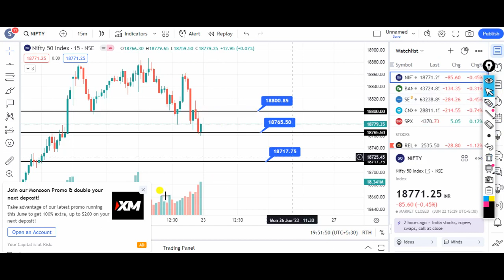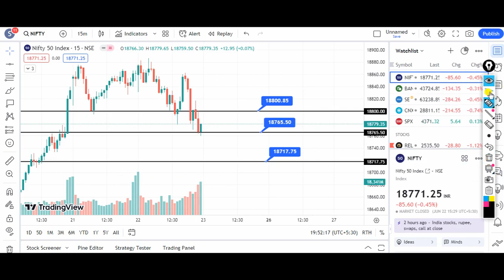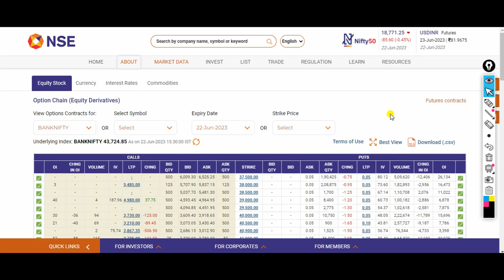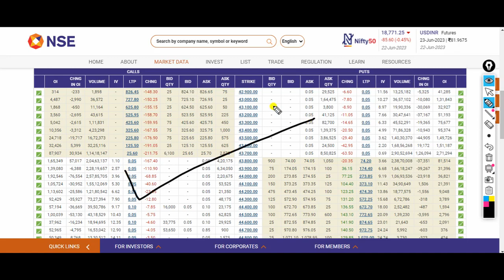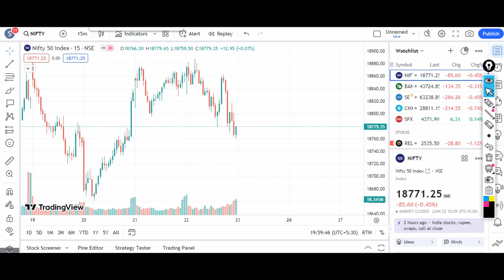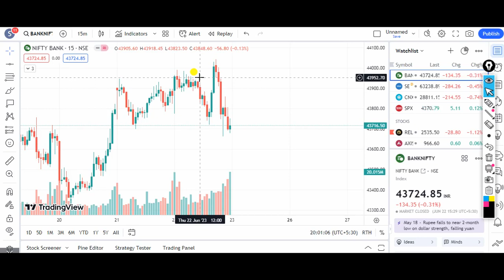Nifty and Bank Nifty Prediction 23-06-2023/Bank Nifty Analysis/Nifty Analysis/Market for Tomorrow